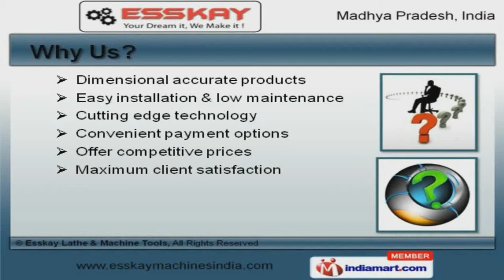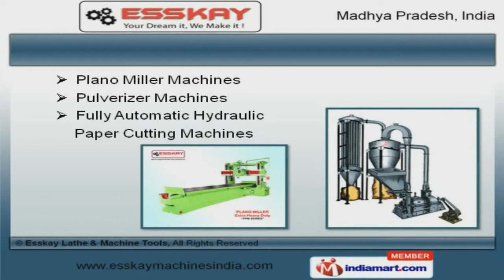Engineering Machines by Esskay Lathe & Machine Tools, Indore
Welcome to Esskay, Manufacturer and Exporter of Industrial Machines and Grinders. We are an ISO 9001:2008 and NSIC-CRISIL certified company, established in 2006 at 2006. We export to East Asia, Middle East & other countries. Cutting edge technology, Easy installation and low maintenance are the plus points of our organization. We offer a huge gamut of Drill, Shaper and Milling Machines. Our Bolt Threading Auto Mobile and Lathe Machines are best in the industry amongst others. We offer Surface Grinders, Slotter and Grinder Machines that are widely acclaimed in the market. Planner Machines and Vertical Turning Lathes offered by us are available at industry leading prices. Along with that we offer Plano Miller and Pulverizer Machines that are acknowledged for their functionality. We also provide Heavy Duty Slotter for Packaging Industries that are a class apart.